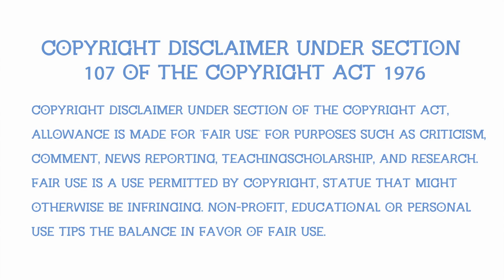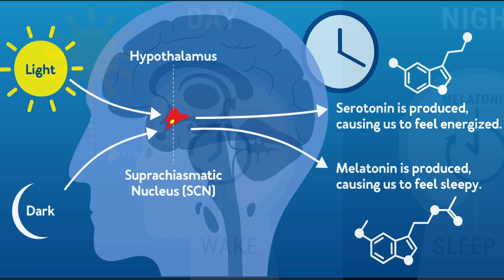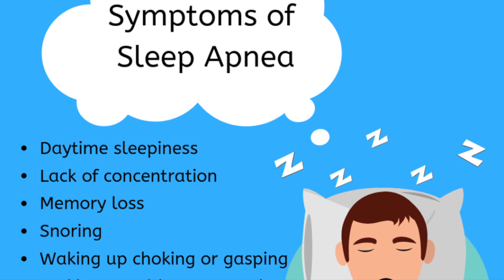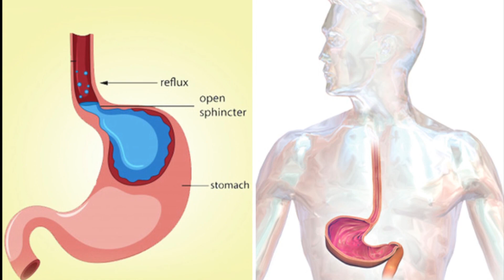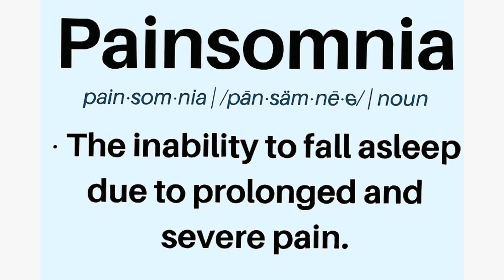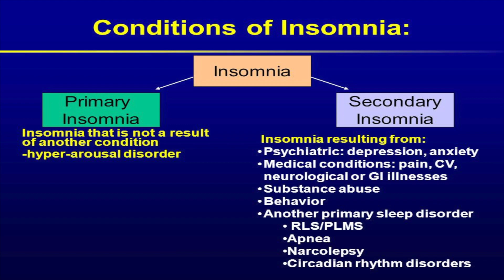Understanding Insomnia: Causes and Risk Factors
Do you have trouble falling asleep or staying asleep at night? You're not alone. Insomnia affects millions of people worldwide, and it can have a significant impact on your overall health and well-being. In this video, we'll explore the causes and risk factors of insomnia, so you can better understand this sleep disorder and take steps to improve your sleep. We will discuss the primary types of insomnia, including acute and chronic insomnia, and the differences between them. We'll also cover the common symptoms of insomnia, such as difficulty falling asleep, waking up frequently during the night, and feeling tired or irritable during the day.

This video is not intended to be a substitute for professional medical advice, diagnosis, or treatment. Always seek the advice of your
physician or other qualified health provider with any questions you may have regarding a medical condition. Never disregard professional medical advice, or delay in seeking it, because of something you have
read or seen on this video.

This video content has been made available for informational and educational purposes only. Medical Videopedia does not make any
representation or warranties with respect to the current accuracy, applicability, or completeness of this video's subject.

conditions. We exist to better educate everyone on various medical
topics, and help people better understand their own health. Our
content aims to make learning about medical conditions accessible to

Sincerely,
Medical Videopedia Team